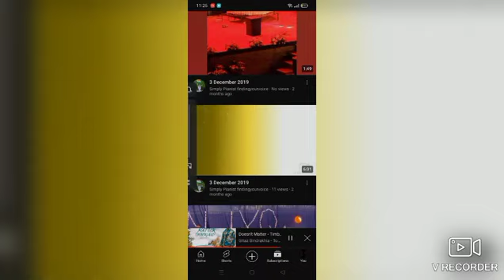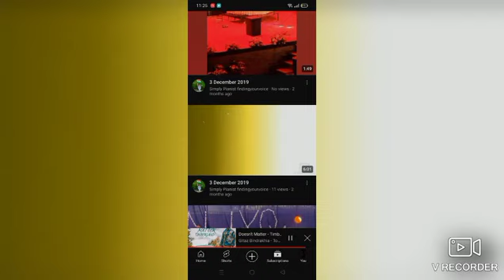3 May 2019